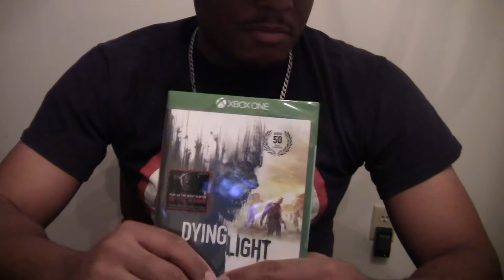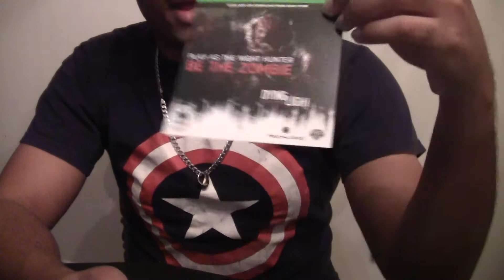Unboxing: Dying Light